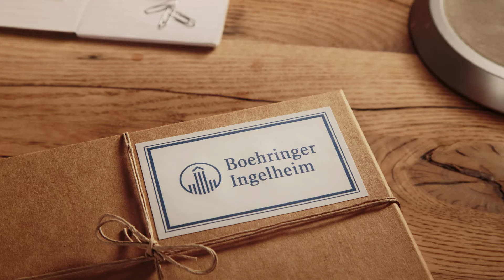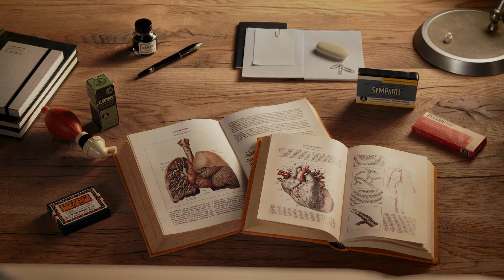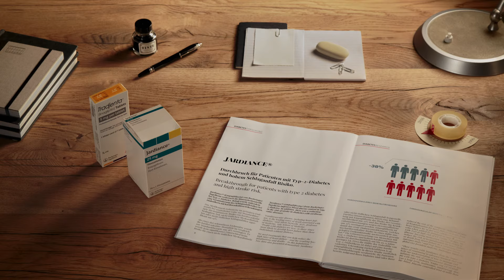The History of Boehringer Ingelheim (short)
Learn more about Boehringer Ingelheim's history of more than 130 years, from the beginning in 1885 to today. We share documents and insights from our history, our business areas and our research and development activities across the decades.